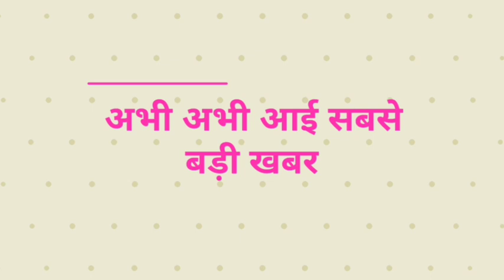IPL 2020: अभी अभी आई सबसे बड़ी खबर, यहां होगा IPL 2020